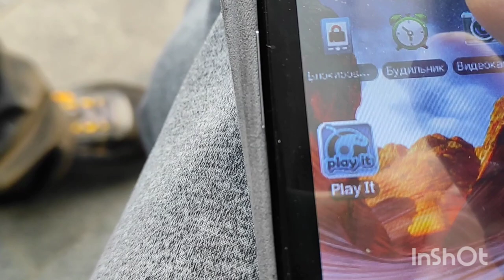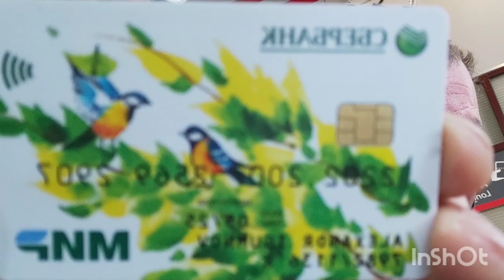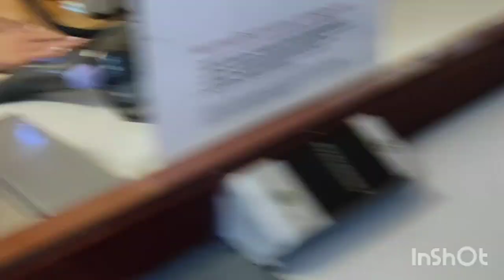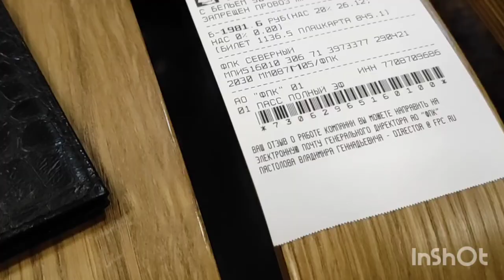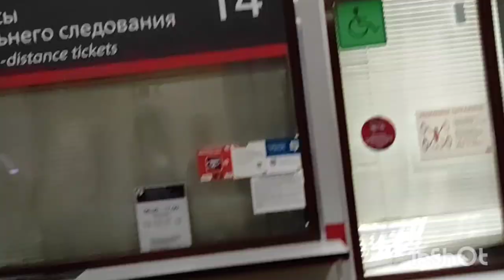МОСКВА-АРХАНГЕЛЬСК/ ПОКУПАЕМ БИЛЕТ НЕЗНАЯ КУДА/ЧУДИК САНЬКА БОМЖИК/ВАЛЕРА УЗБЕК ПРИЕХАЛ НА МИНУТКУ